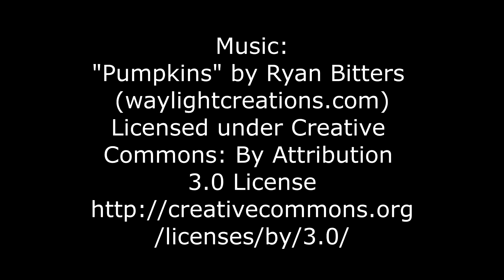I built a Toy box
2nd upload! Now with AUDIO! Toy box built for a coworker. 45x20x18. Fun build. Knocked it and the video edit out the same day! POW!